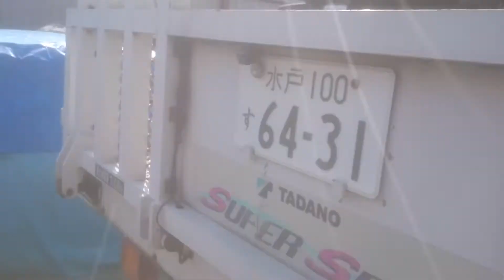アメ車をウインチで積込み中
ヒューエルポンプ故障で不動のタホーを積載車に積込み中